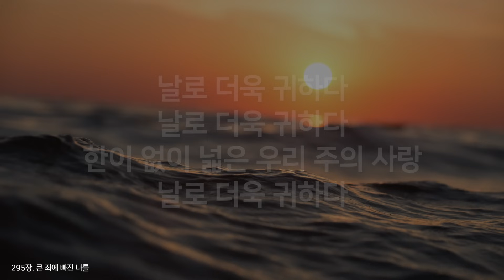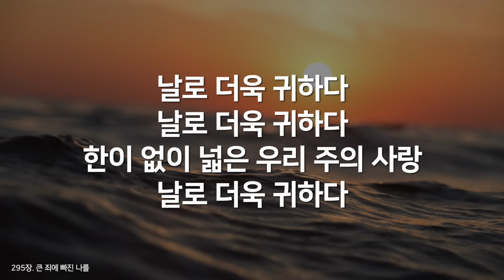[찬송가모음]하나님의 은혜를 간절히 구하는 찬송가 모음(찬송가연속듣기,찬송가모음, 찬송가,기도찬송,찬송가 연속 듣기,보혈)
날마다 매일 부르며 은혜를 구하는 기도찬송가 14곡을 선곡했습니다.
오늘도 은혜의 찬송 부르고, 들으시면서 많은 은혜 받으시기를 소망합니다.

곡리스트(전체곡이 2번 반복됩니다)
01. 368장. 주 예수여 은혜를   00:00
02. 309장. 목마른 내 영혼 04:07
03. 539장. 너 예수께 조용히 나가   07:05
04. 251장. 놀랍다 주님의 큰 은혜  10:59
05. 301장. 지금까지 지내온 것  14:39
06. 337장. 내 모든 시험 무거운 짐을   16:53
07. 384. 나의 갈 길 다 가도록  19:52
08. 197장. 은혜가 풍성한 하나님은  22:35
09. 305. 나 같은 죄인 살리신  25:31
10. 303장. 날 위하여 십자가의  28:26
11. 300장. 내 맘이 낙심되며  30:37
12. 302장. 내 주 하나님 넓고 큰 은혜는  33:59
13. 310장. 아 하나님의 은혜로  36:55
14. 295장. 큰 죄에 빠진 나를  40:11